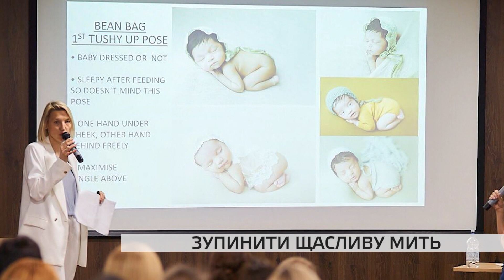Запорізький фотограф поділилася секретами свого «ремесла»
Фотосесія з перших днів! Зйомки новонароджених малюків останнім часом користуються популярністю. Закарбувати в пам’яті особливі миті життя дитини воліє кожен з батьків. Але цей напрям мистецтва потребує відповідної підготовки. У Міжнародний День фотографа нашим журналістам вдалося дізнатися деталі народження таких світлин. Маріам Аракелян розкаже детальніше.